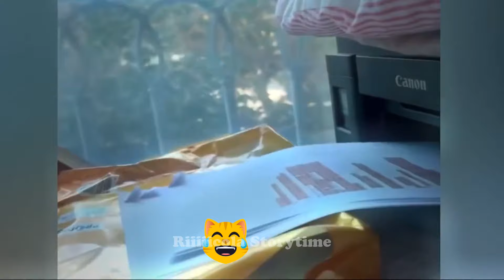😍 New Funny Cats and Dogs Videos 🐱 Funny And Cute Animal Videos 2024 😹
Hello friends!
Welcome!